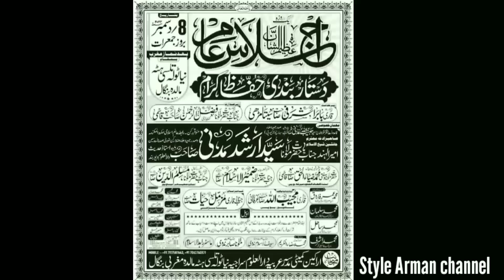Maulana ziaul hak sahab Maulana Syed Habibullah Madani Sahab#video